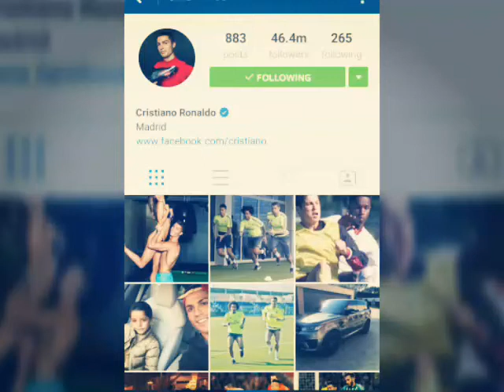Cristiano Ronaldo ► 2016 - Instagram Photo ●